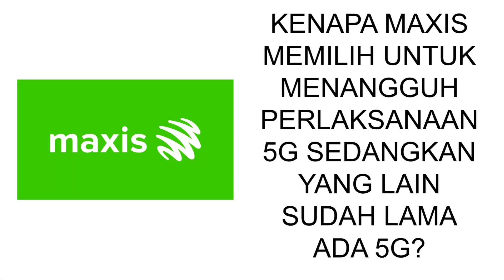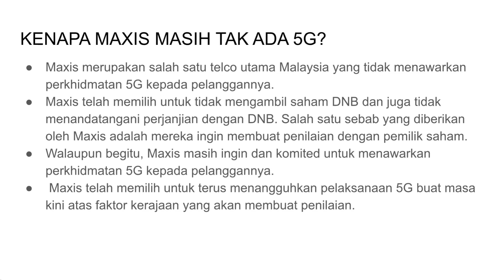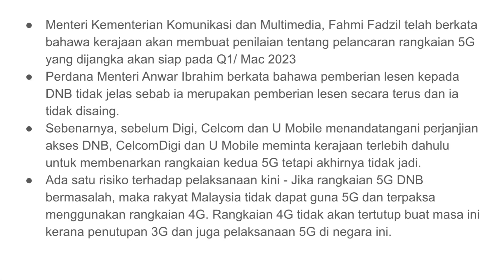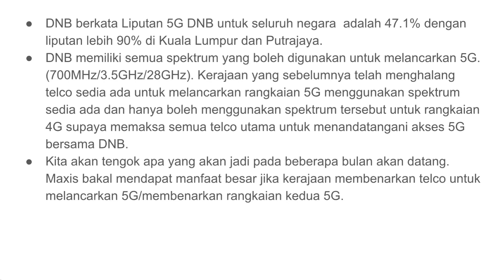KENAPA MAXIS MEMILIH UNTUK MENANGGUH PELAKSANAAN 5G WALAUPUN TELCO LAIN SUDAH LAMA ADA?